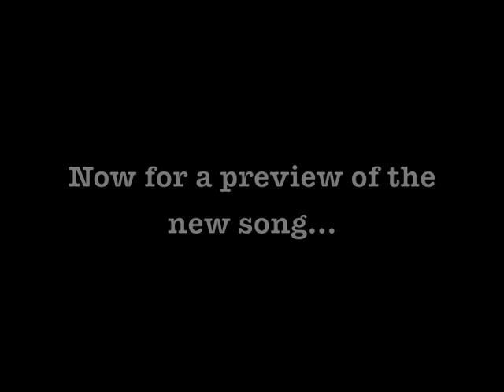Esoterik Mini Vlogs. ((Music Video Filming Pt.1))